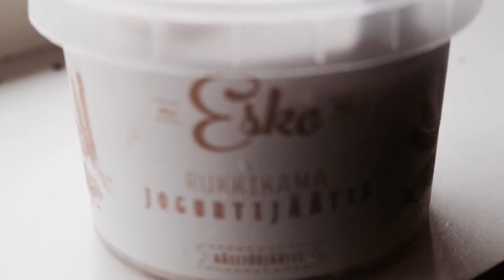Visiting Esko Talu -farm at Estonia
Eskotalu, Estonia